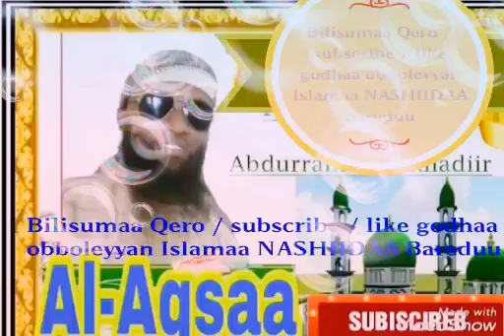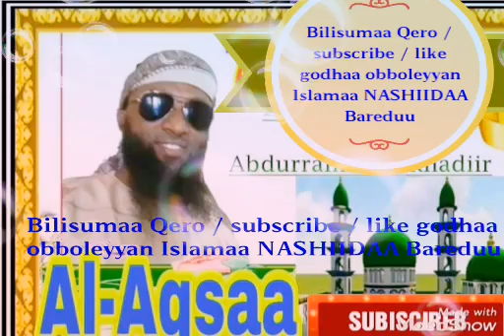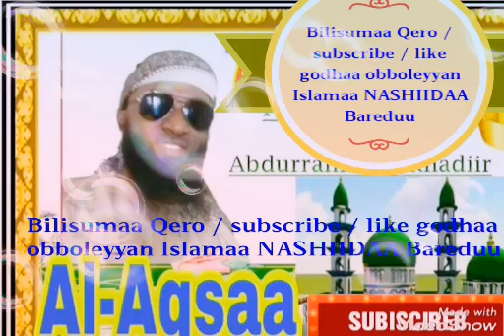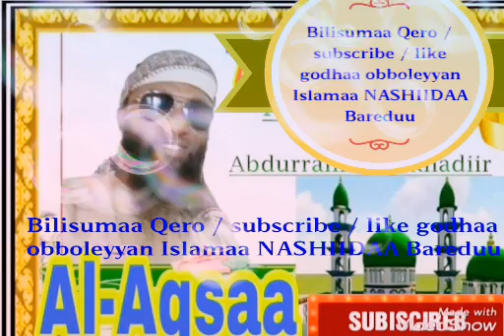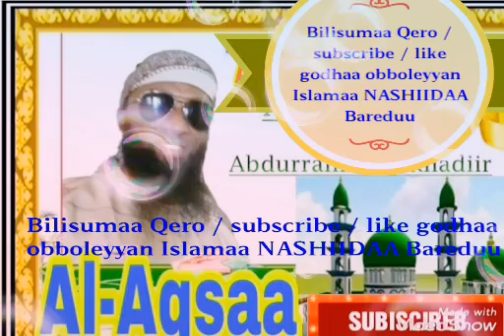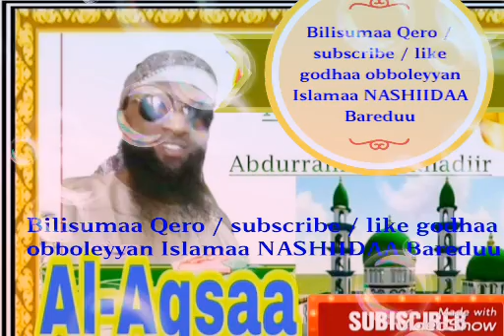Best Nashiidaa afaan oromoo salaadin all ayuub ittidhyadhaa/subscribe / like godhaa obboleyyan Islam